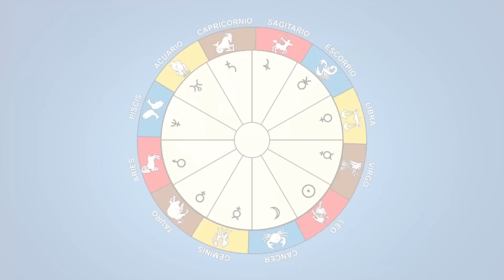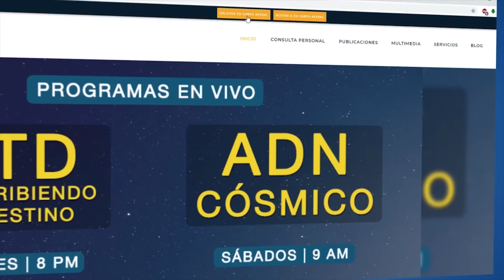Capricornio y Cáncer CUIDADO! el efecto de los Eclipses | Rubén Jungbluth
Los efectos de los Eclipses en 2019 en Capricornio y Cáncer como ejemplo JeffBezo y Amazone

Participa en el programa en vivo Reescribiendo Tu Destino con RubénJungbluth, todos los Jueves ahora a las 8pm por EpistreTV